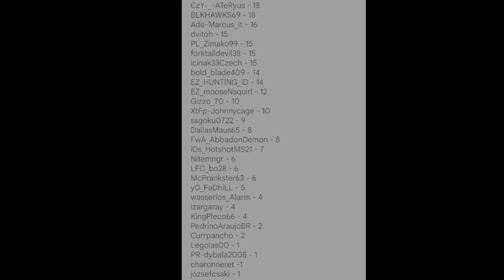Fishing Planet League Week 6